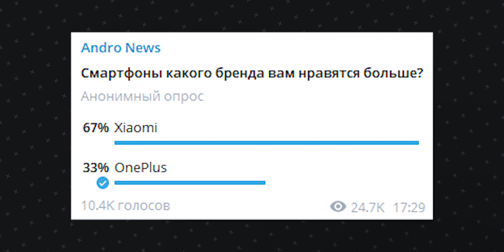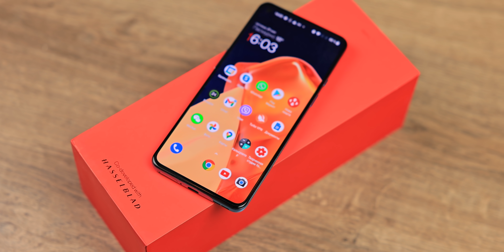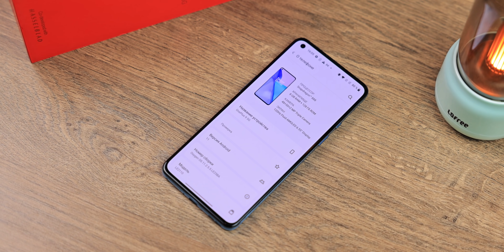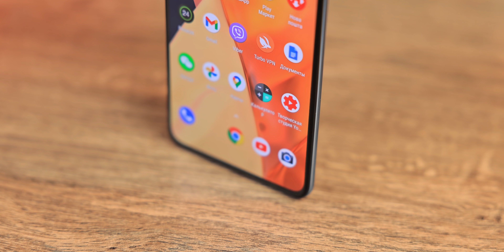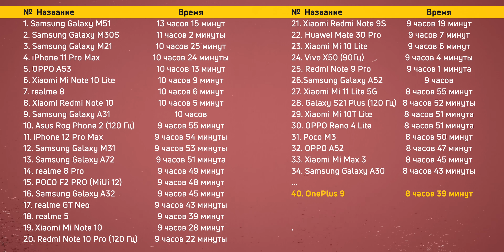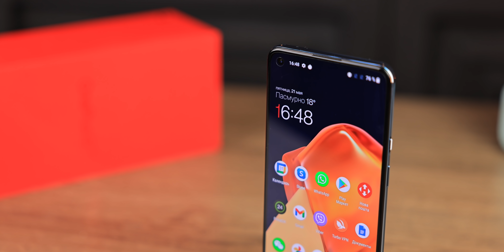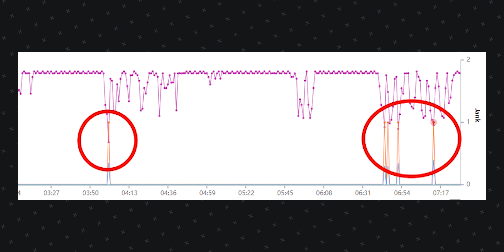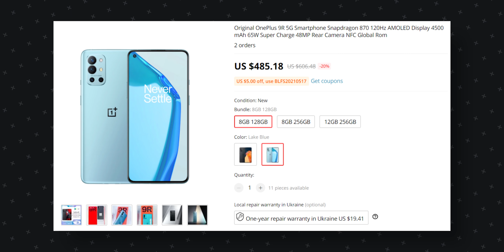Обзор OnePlus 9 - РАЗОЧАРОВАНИЕ ГОДА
СМАРТФОН РАЗОЧАРОВАНИЕ 2021